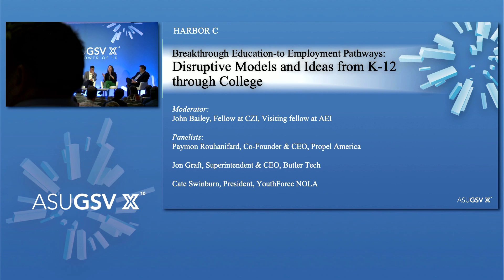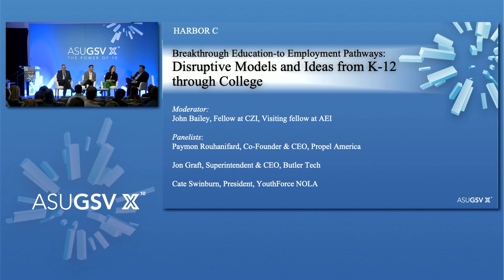2019 ASU GSV Summit: Breakthrough Education to Employment Pathways Disruptive Models